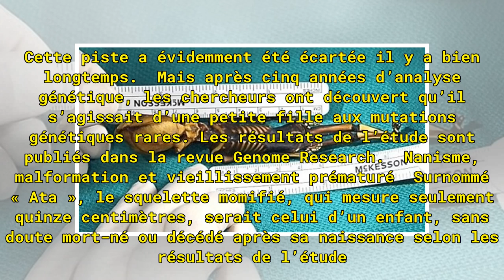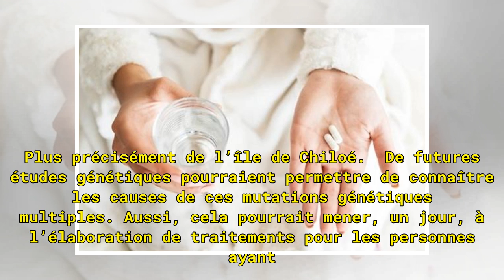Le squelette extraterrestre d’Atacama? Une petite fille au corps déformé par une maladie génétique.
Un squelette minuscule au crâne allongé. Voici la découverte faite il y a quinze ans, derrière une église située dans le désert d’Atacama, au Chili. Très vite, certains pensent à un extraterrestre. Car il est vrai que ce squelette ne ressemble franchement pas à un humain. Cette piste a évidemment ét...